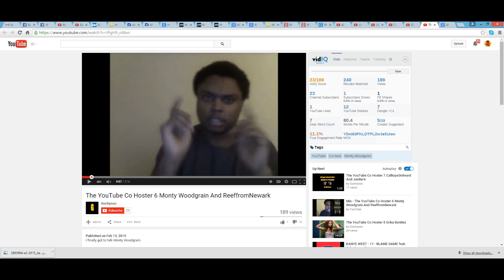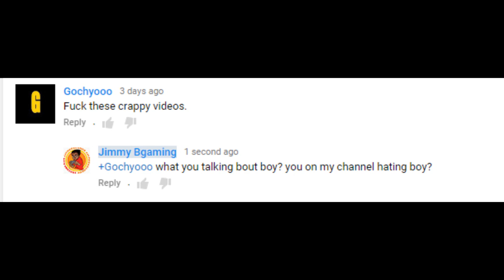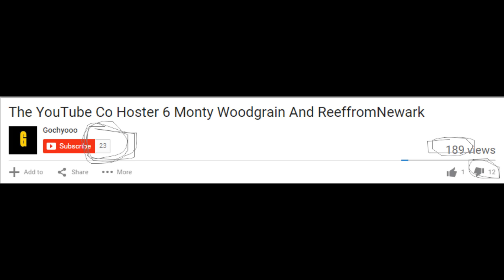Look At This Dude Why U Mad Bro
info for me below

★Xbox Live Mega millz ny
★PSN Mega millz
★Steam Jimmybgaming